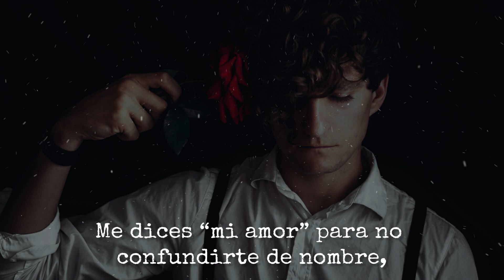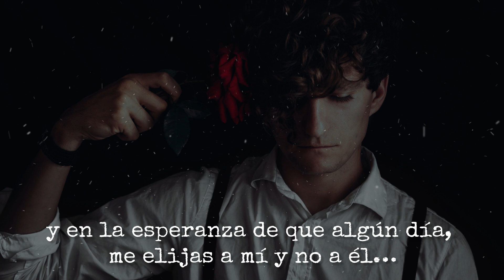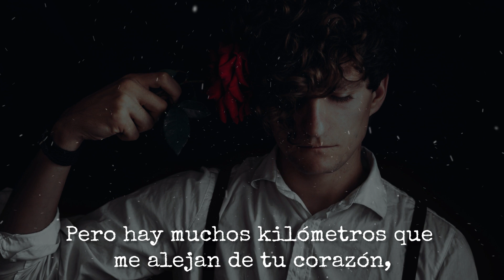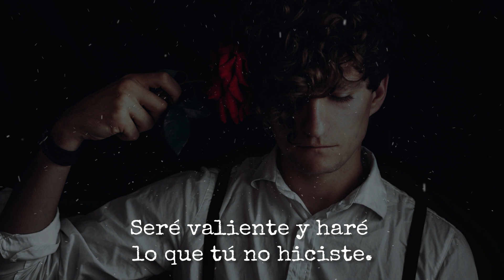😳 Sé que estás con él (Video Poema) 💔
Autor, texto y voz: Vladimir Caxi Villasante ©
Libros: Sin Secretos / Elientary / Desde mi corazón